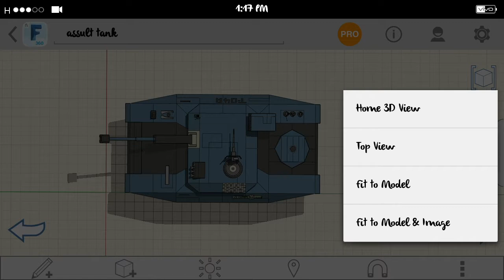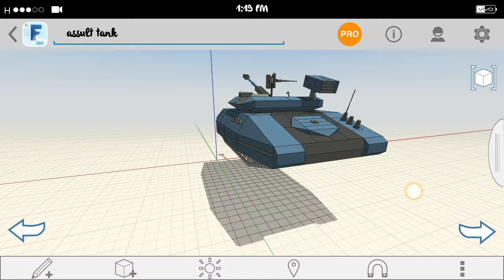Modern Armored vehicles - FORMIT360 Design no.1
Model name : " T-O4 ASSAULT TANK "
FULLY ARMORED.

MODERN ARMORED VEHICLE

- 3D MODELING INTERIOR AND EXTERIOR DESIGN -
Software : AUTODESK

ASK ME A QUESTIONS:
So I can provide you a tutorial on how to Design a 3D models using the Autodesk Software.

FOLLOW ME ON! -- for more updates!.

TUBLR: Lalzkie04

Thanks for Watch I'm your friendly neighborhood Lalzkie Channel your Designer at your service God bless to All! ❤